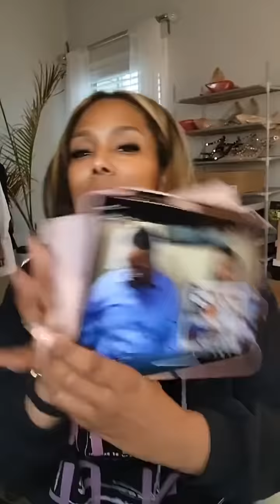How I Manifested My Show on OWN!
Dreams delayed do not mean Dreams denied! 🌠

Marry Me Now premieres on March 19 at 9 p.m. ET on @OWN Hosted by ME! 😍

CODE: FLASH ⚡⚡

🧘🏾‍♀️ Masterclass: THE WORK Spiritual Healing

Click the link and get 40% percent off using the code “FLASH”.